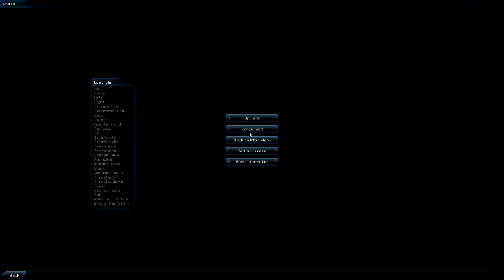Let's Play Galaxy On Fire 2 Part 4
Like if you enjoyed the video, it helps grow the channel!